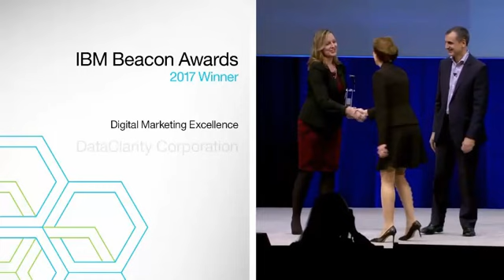DataCarity Wins 2017 IBM Beacon Award for Digital Marketing Excellence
DataClarity Corporation, a leader in business analytics software, consulting and education services, was named a winner of a 2017 IBM Beacon Award for Digital Marketing Excellence. This honor is awarded to select IBM Business Partners that deliver outstanding solutions across IBM’s broad product and service portfolio to drive business value for customers.